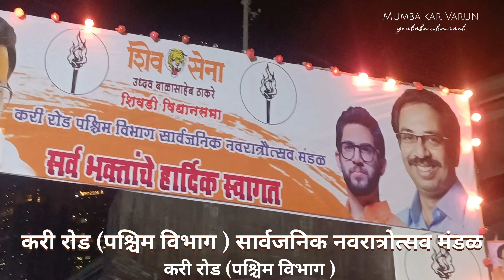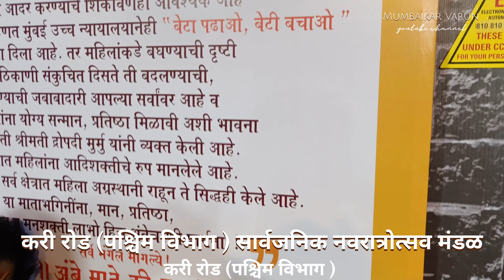Mumbai Mataji Darshan | करी रोड(पश्चिम विभाग ) सार्वजनिक नवरात्रोत्सव मंडळ | लोअर परेल | Curreyroad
करी रोड(पश्चिम विभाग ) सार्वजनिक नवरात्रोत्सव मंडळ | लोअर परेल

करी रोड (पश्चिम विभाग ) सार्वजनिक नवरात्रोत्सव मंडळ
अध्यक्ष =श्री बाळकृष्ण (अण्णा )तावडे
प्रमुख कार्यवाह =श्री तानाजी येसादे
कार्याध्यक्ष = श्री अशोक सावंत
खजिनदार =श्री सागर राणे
उपाध्यक्ष ==श्री गोपाळ खाडये -शाखाप्रमुख

एकविरेचा उदो उदो | आई माऊलीचा उदो उदो |
 *।। सार्वजनिक नवरात्रोत्सव मंडळ।।*
*. ।।करी रोड माऊली (पश्चिम विभाग ) ||माऊली।।*